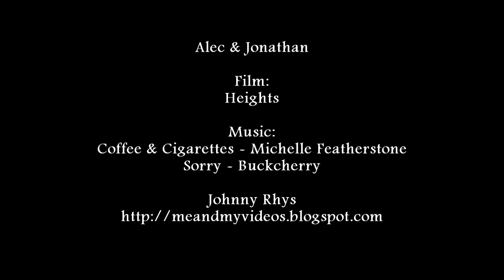Alec & Jonathan - Gay Themed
Previously on JRBOY